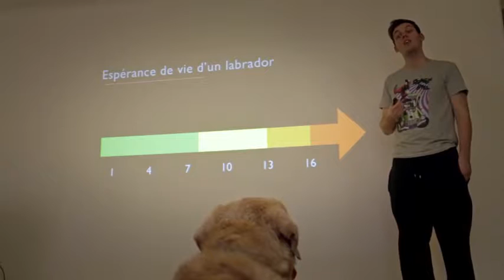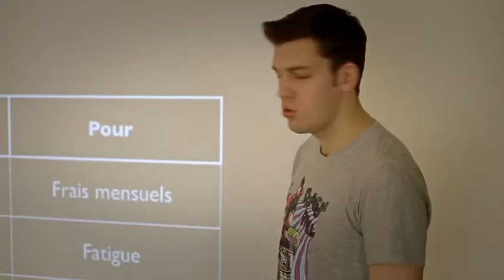Abandonner son chien à l'aide d'un powerpoint